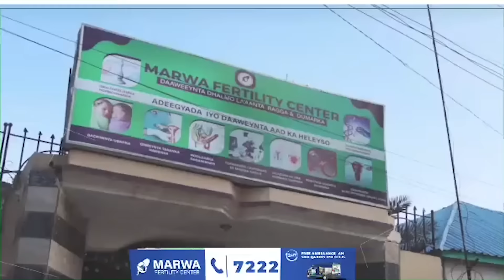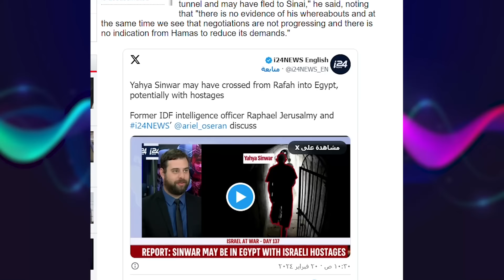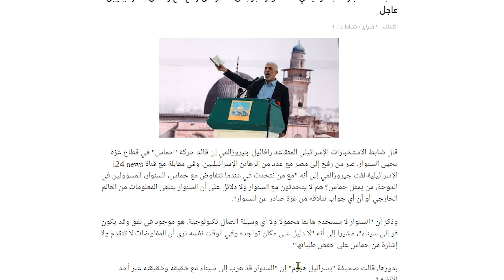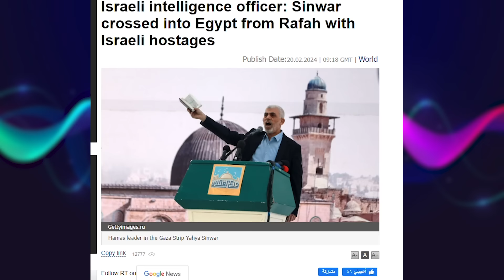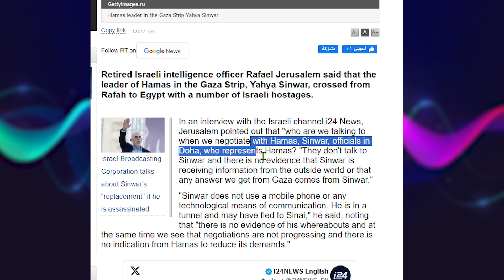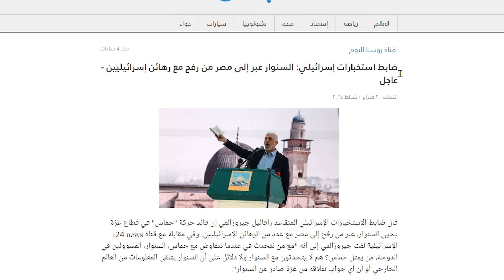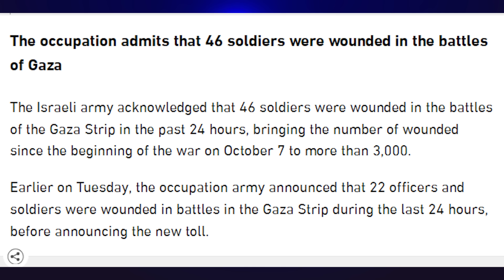DEG DEG Sinwaar & Maxaabiis ka baxsatay Gaza l ISRAIII oo war Cajiiba soo saartay l Halkey aadeen ?